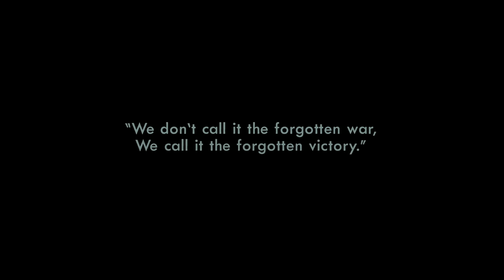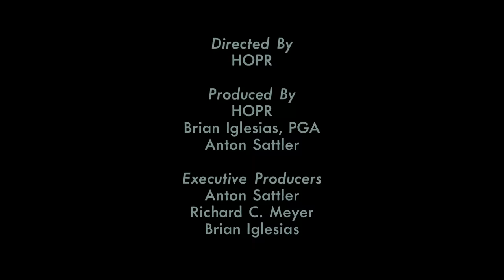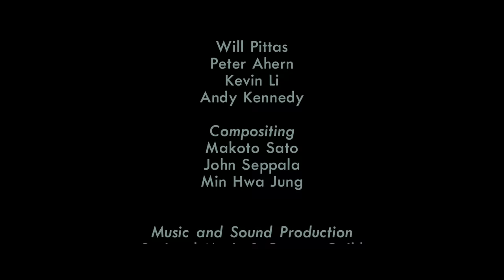Chosin: Baptized by Fire!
Inspired by a true story from the Korean War, BAPTIZED BY FIRE is a short animated film adapted from the graphic novel HOLD THE LINE  While delivering mail to the grunts of Fox Company, 2nd Battalion, 7th Marines, Private First Class Billy French is trapped in a massive surprise attack launched by the Communist Chinese Army. French must prove his mettle when the company’s position is overrun by hordes of enemy troops.  Filmmakers and Marines Brian Iglesias and Anton Sattler based BAPTIZED BY FIRE on a true story shared with them during production of their documentary, CHOSIN.

About the Chosin Reservoir Campaign:  In the winter of 1950, deep within the frozen mountains of North Korea, 15,000 U.S. Soldiers and Marines were surrounded and trapped by 120,000 Chinese soldiers. Despite the odds, the Marines refused to surrender and fought their way 78 miles to the sea and rescued 98,000 refugees. This tale of sacrifice and courage that contends with the story of the 300 Spartans at Thermopylae as one of the most heroic feats in history.